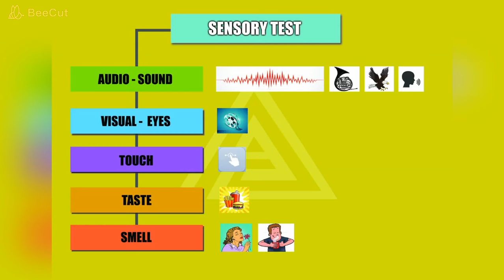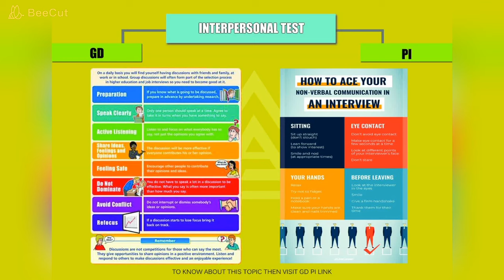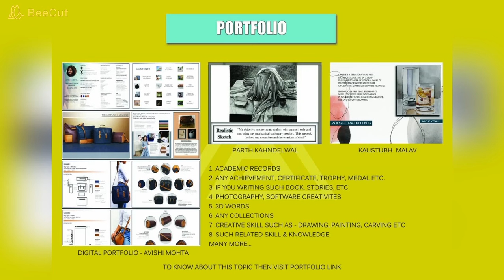how to crack nid studio (hybrid mode)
This year nid announces a studio in hybrid mode
want to join offline as well online we are available in both mode
take a demo class.

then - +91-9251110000